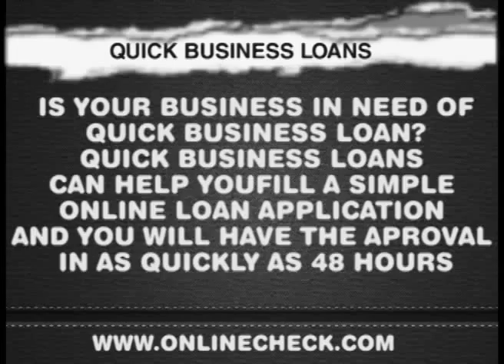Get Quick Business Loans Now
Merchant Advisors assist with the placement of working capital business loans for small to medium sized businesses in all 50 states.
Get approved in 48 hours! Simple Application. 90% loan approval rate.
No obligation application. No cost to apply. No closing costs.
Receive funds in as little as 5 days from the time we receive your paperwork.
Poor credit not a problem.
A simple application process & quick funding